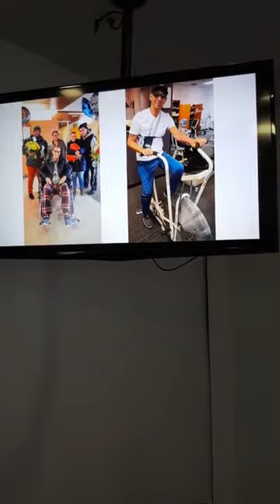Trust the Process - Apostle Enrique Narvaez - March 17, 2019 in Springfield, MA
Trust the Process - Apostle Enrique Narvaez at Resurrection Center on March 17, 2019 in Springfield, MA